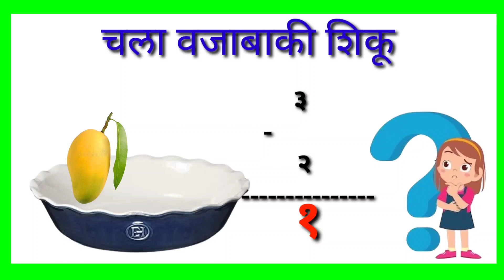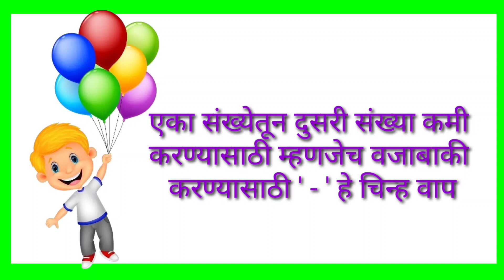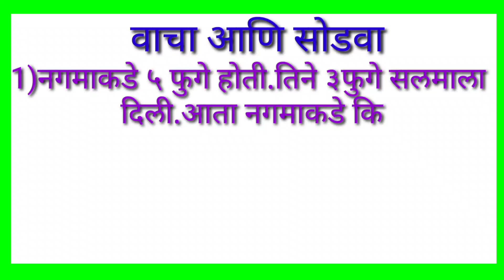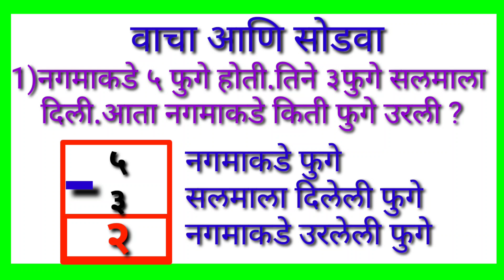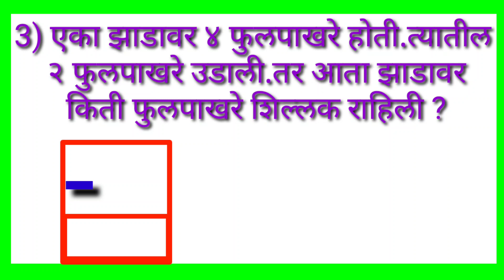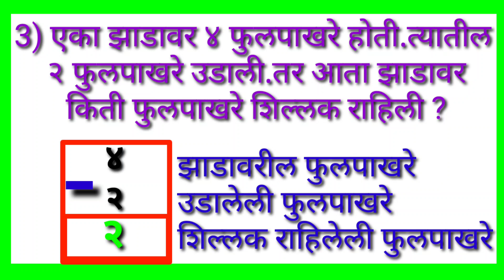चला वजाबाकी करु/पहिली गणित/pahili ganit/substraction/scertmaharashtra